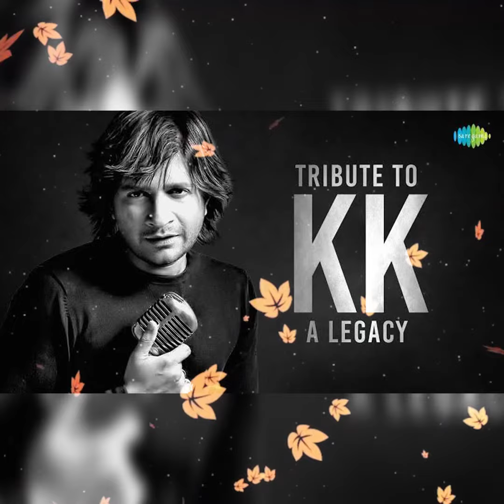kk tribute song 😭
you are immortal for your voice.